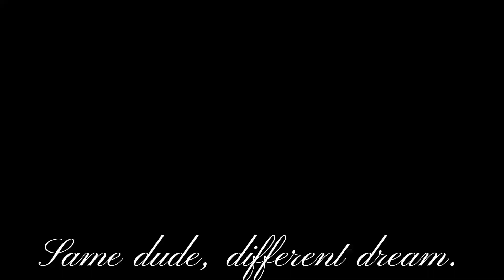“Ain’t nothin’ pretty but his face.”